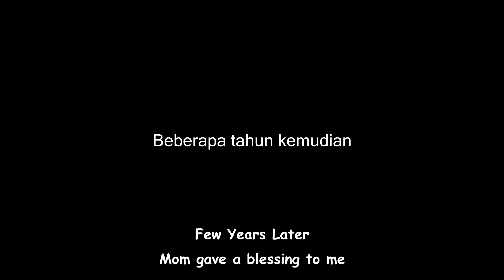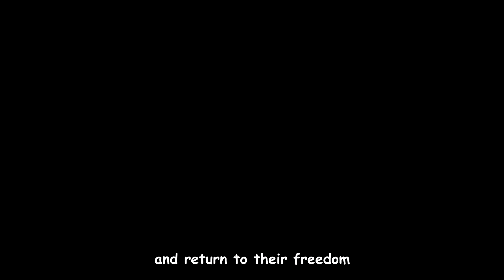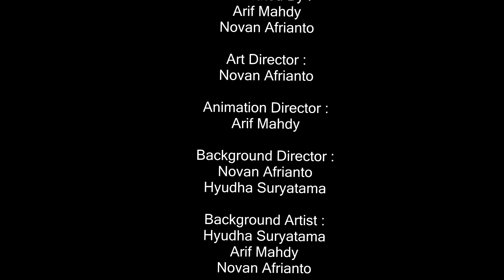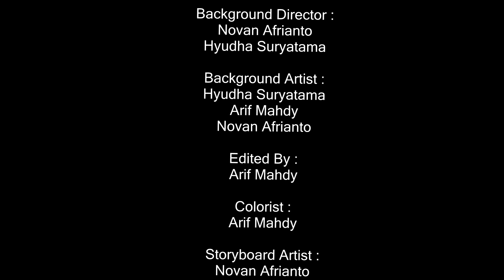Bung Karno The Son of The Dawn